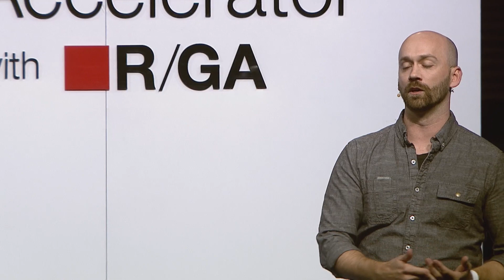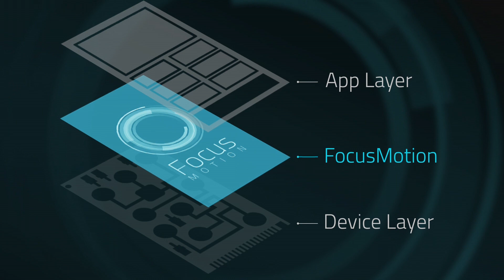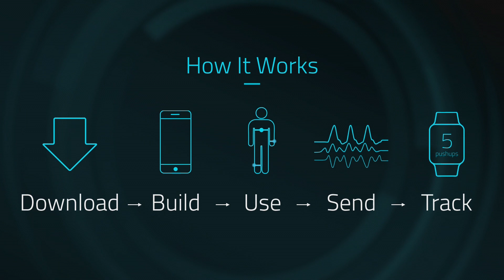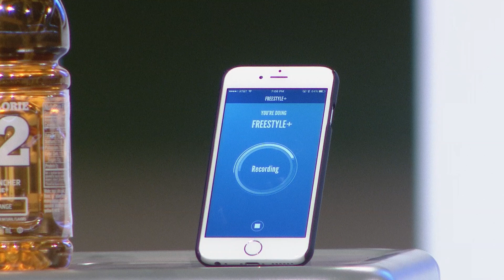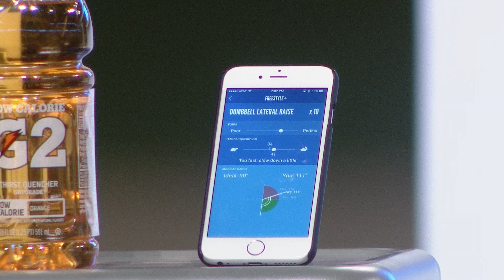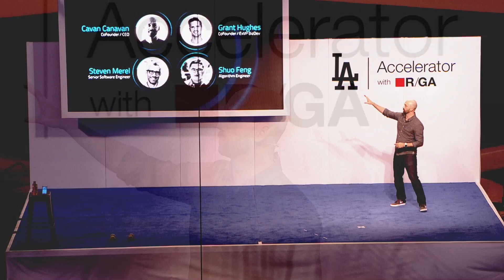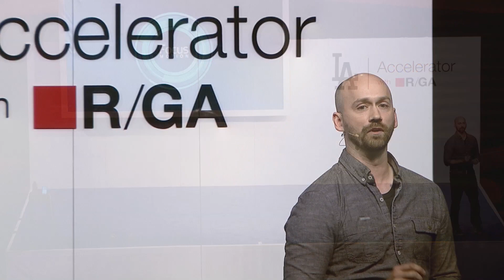Dodgers Accelerator Demo Day 2015: Focus Motion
FocusMotion tracks and translates human movement to reshape our relationship with wearable technology.